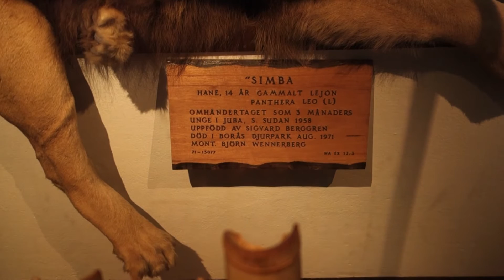Naturhistoriska museet i Göteborg 2015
Rundvandring i stora salen 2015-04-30